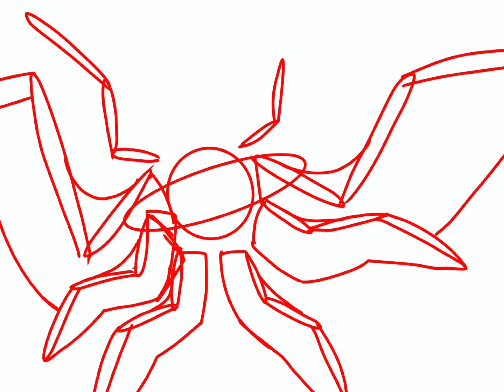(Tw eyestrain) (soundless speedpaint) Angeltober day 25: star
My best drawing yet, my most beloved angel design besides my trio: Black hole angel, also known as Explorer! Honestly love the galaxy wings.